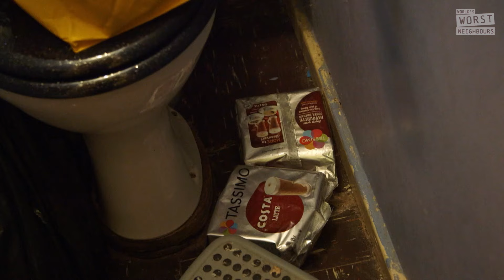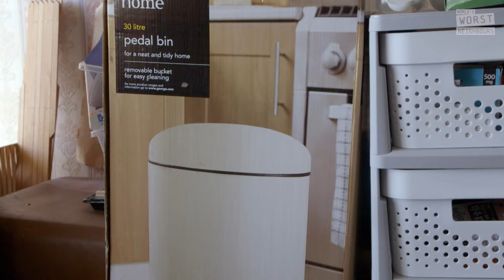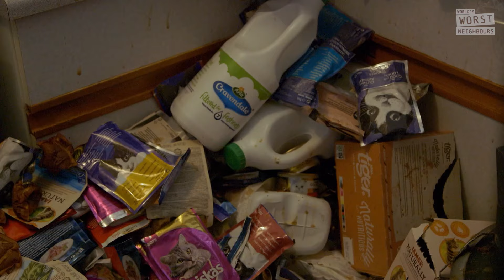Sally's Apartment Is Now Classified As A BIOHAZARD | Hoarders UK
Sally has been a compulsive hoarder for over 10 years and her apartment is now classified as a biohazard! Can she get the help she needs in time before her landlord is forced to evict her? Find out on today's episode of Hoarders

0:00 Sally's Apartment Is Now Classified As A BIOHAZARD
1:00 She Can't Use Her KITCHEN!
2:00 Living With MOULDY Food
3:00 Sally Is Too LAZY To Use The TOILET
4:30 Cleaners Are SHOCKED At Sally's House
6:00 Will They Be Able To Clean The Mess?
8:00 The Cleaning Begins
9:30 Kitchen TRANSFORMATION